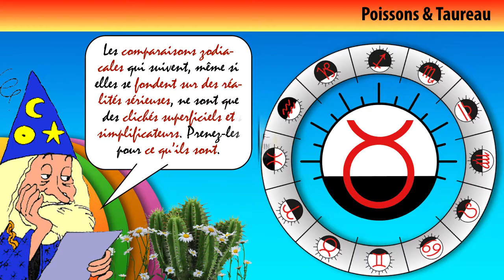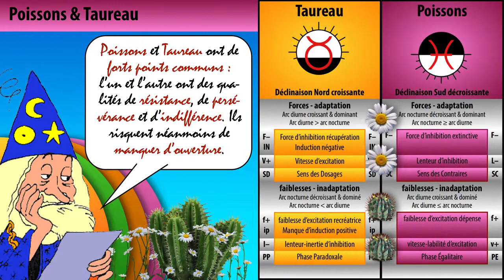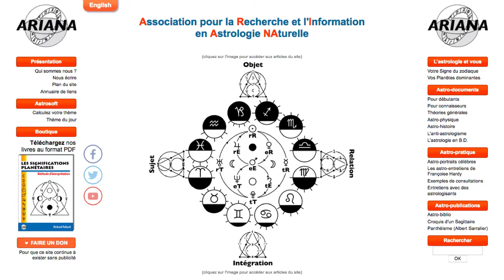La synastrie Poissons-Taureau - AstroAriana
La synastrie Poissons-Taureau, naturellement, selon l'astrologie conditionaliste !